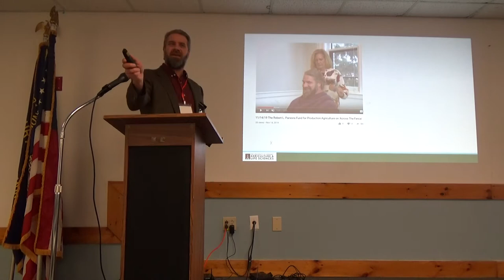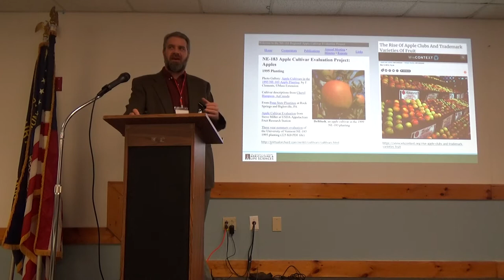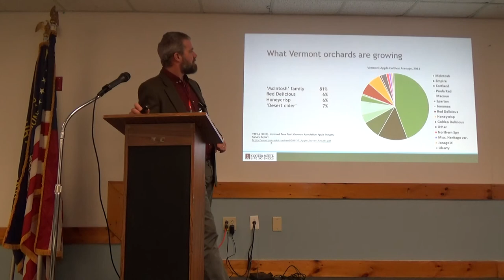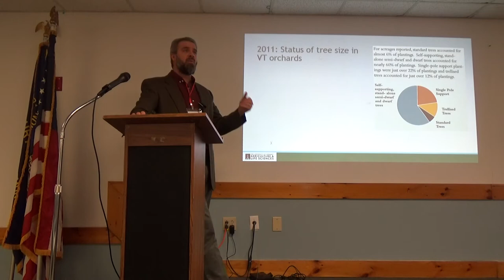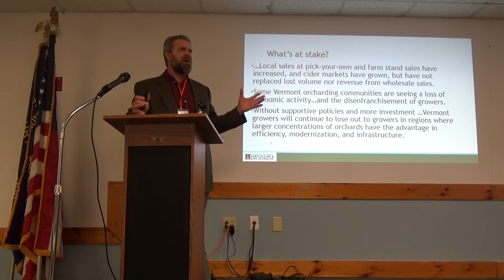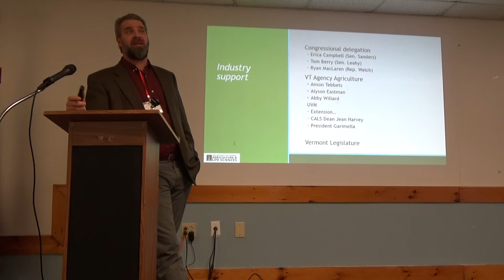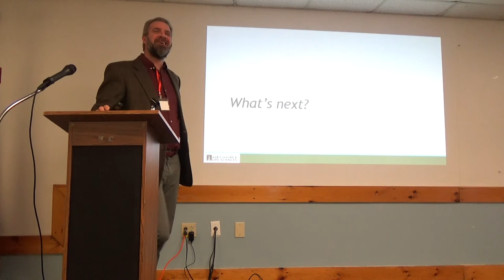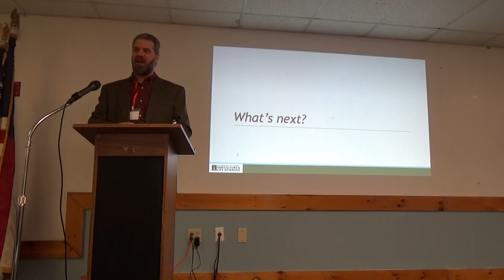Dr. Terence Bradshaw: Trends Affecting the Vermont Apple Industry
Dr. Terence Bradshaw, UVM Tree Fruit and Viticulture Specialist, discusses "Trends Affecting the Vermont Apple Industry" at the UVM Apple Program & 124th Annual Vermont Tree Fruit Growers Association Annual Meeting.